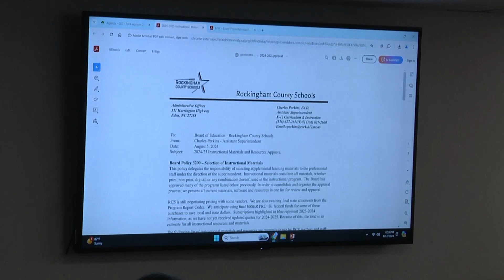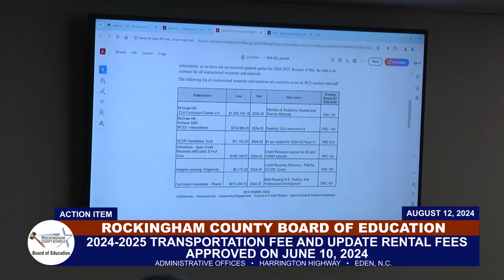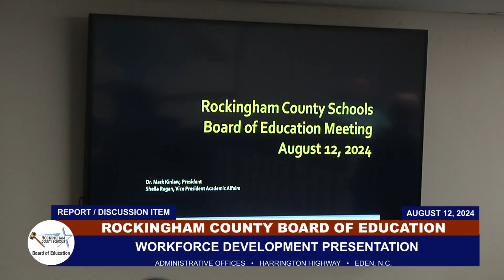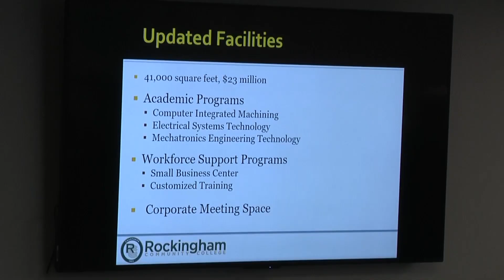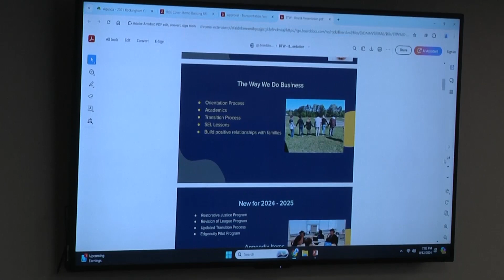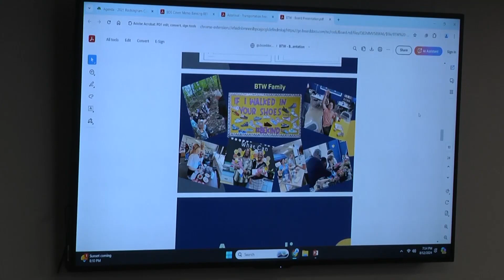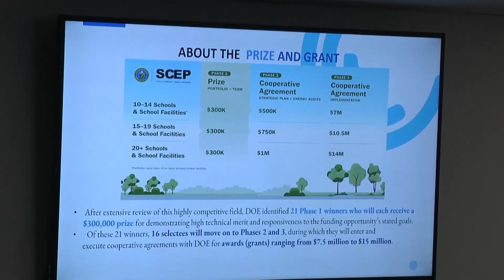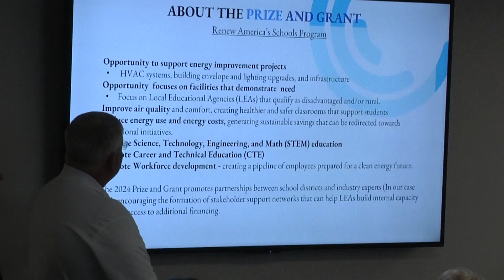August 12, 2024 Rockingham County Board Of Education Meeting